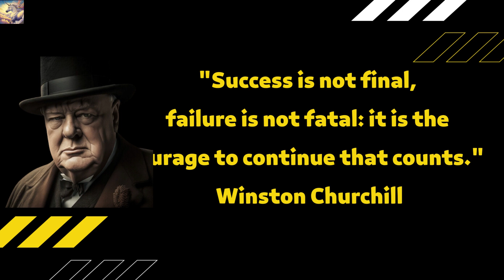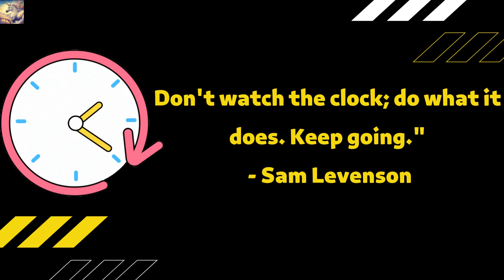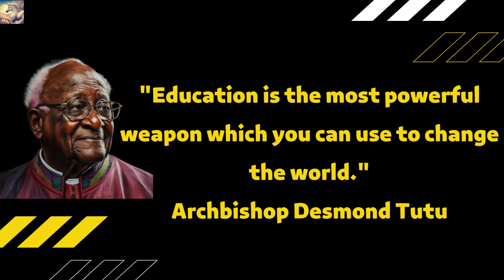Students - Motivation and Inspiring Quotes students studentmotivation youtubevideos 👩‍🎓👨‍🎓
Students - Motivation and Inspiring Quotes

Students often face a variety of challenges and obstacles on their educational and personal journeys. These challenges can be daunting, and it can be easy for students to become discouraged or lose sight of their goals. However, words of wisdom and encouragement from notable figures throughout history can help inspire and motivate students to overcome these obstacles and strive for success. In this collection of quotes, you'll find inspiring and thought-provoking words from some of the most influential figures in history. These quotes are aimed at empowering students to stay focused, work hard, and never give up on their dreams. Whether you're a student looking for some extra inspiration or a teacher seeking to motivate your students, these quotes are sure to inspire and uplift you.

• Student quotes
• Quotes frin Archbishop Tutu, Steve Jobs, Zig Ziglar, Will Rogers, Ted Roosevelt, Winston Churchill
• Wisdom Quotes
• Motivation Quotes
• Inspirational Quotes

Copyright info:
Please note that the intention of this video is to inspire and motivate people to stay optimistic and lead a successful life that empowers them and those around them to achive greater things in life and serve humanity.

Good luck on your journey to successfully achieve your dreams.